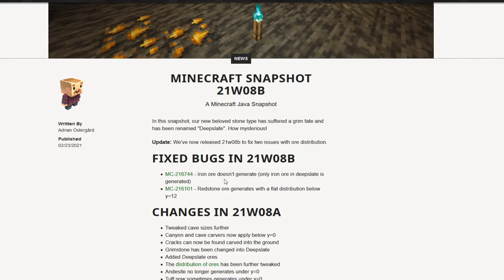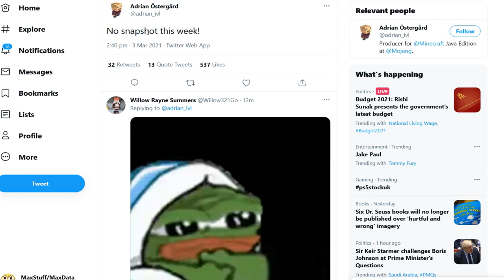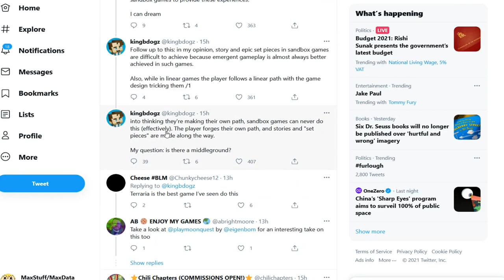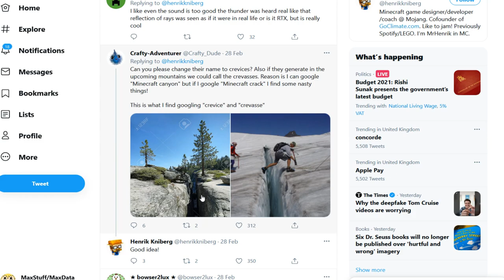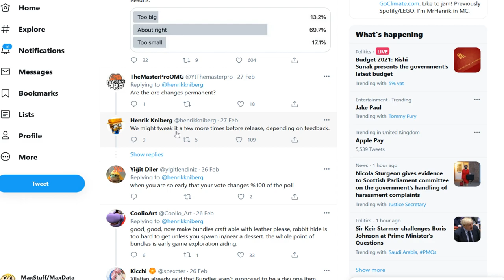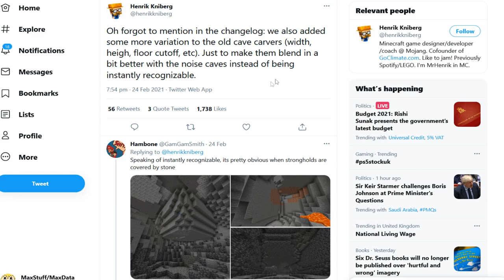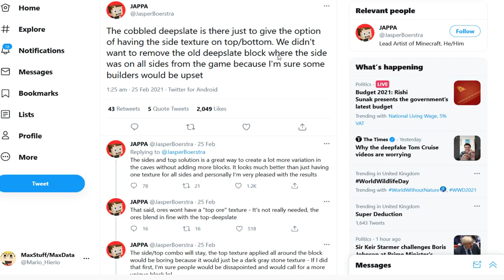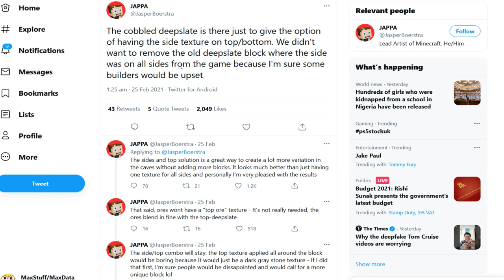Minecraft 1.17 News - No Snapshot 21w09a & New Iron Ore Texture!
In this video I tell you about all the minecraft 1.17 news of the last week!

A week ago we got snapshot 21w08a, which introduced the new deepslate ores. But we didn't get a minecraft 1.17 snapshot 21w09a. We did get a couple of tweets from kingbdogz and slicedlime why there was no snapshot! We will most likely get another snapshot next week, which will be snapshot 21w09a! We also got some more tweets about another snapshot that got released previous week, minecraft snapshot 21w08b which fixed two bugs. We also get to see the new iron ore texture Jasper has been working on!

Tweets shown in the video:
No snapshot 21w09a:
Are we happy with the cave sizes?
Thank you to my tier 2 and tier 3 members!

0:00 Intro
0:35 Snapshot 21w08b
1:42 Tweets from last week
8:32 Outro